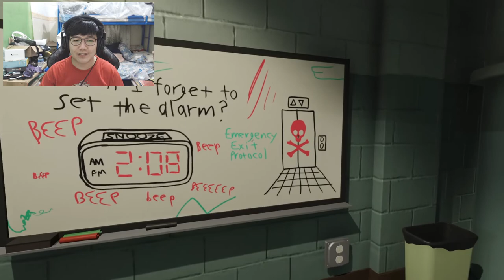Klik lah, tambah banyak aku - Superliminal Indonesia #5